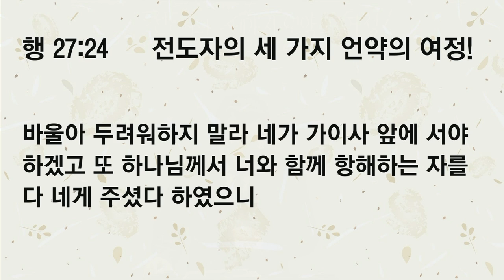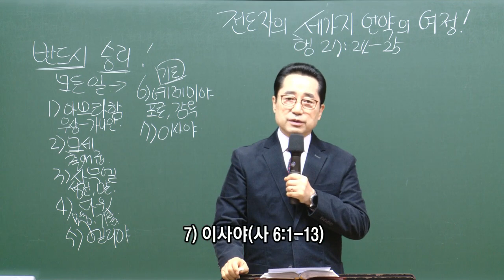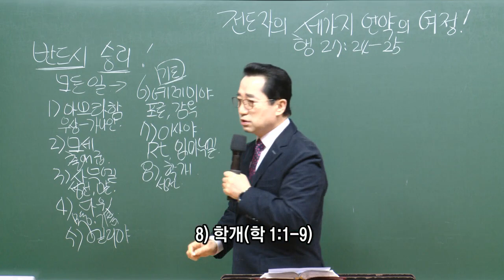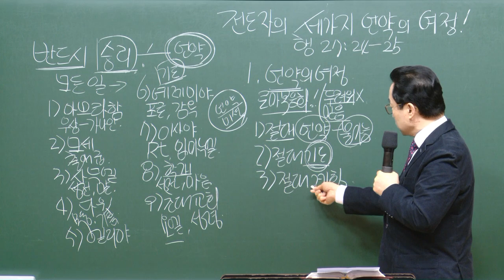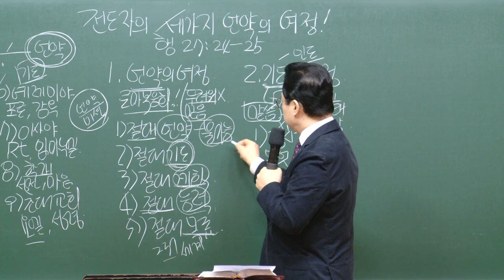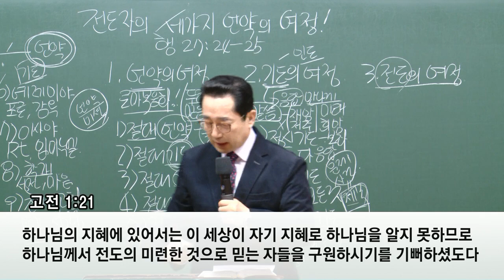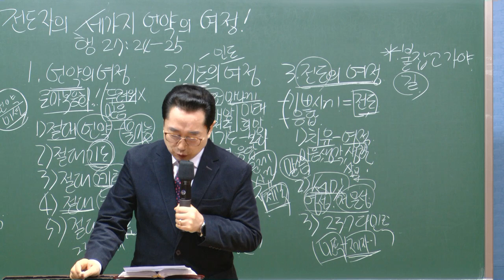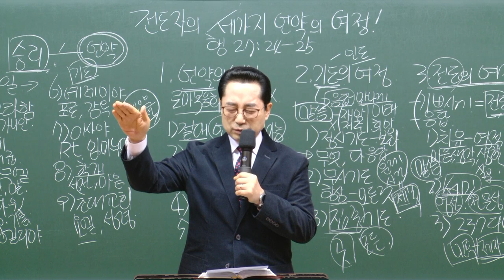[예원교회] 남부 - 목요 사역자 조장 훈련 - 전도자의 세 가지 언약의 여정! - 2021.02.25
전도자의 세 가지 언약의 여정!
오상흔목사